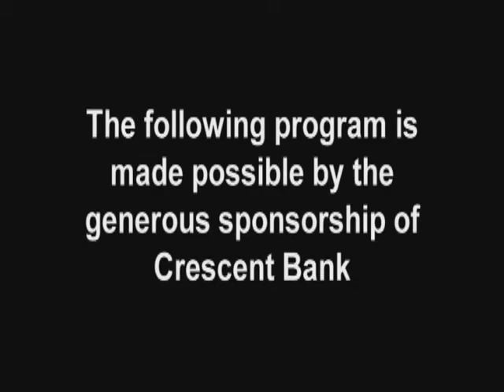Military Memoirs Interview (1) with Sgt. Robert C. Vernon, U.S. Marine Corps, WWII. V1.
Watch the first installment of the Crescent Bank sponsored Military Memoirs with host Rod Gragg and an interview with Sgt. Robert C. Vernon, U.S. Marine Corps, WWII.
Military Memoirs is a television program filmed in conjunction with the Center for Military and Veteran's Studies at Coastal Carolina University.